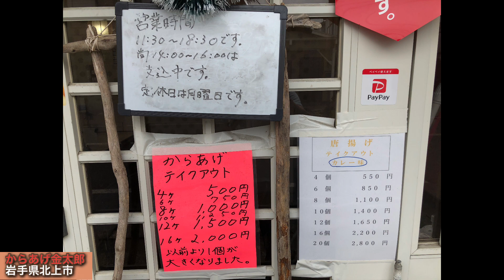【閉店】からあげ金太郎 横手風タワー焼きそば カレー味 岩手県北上市